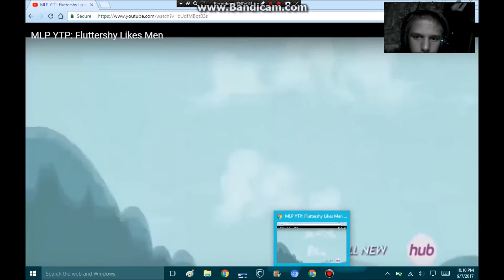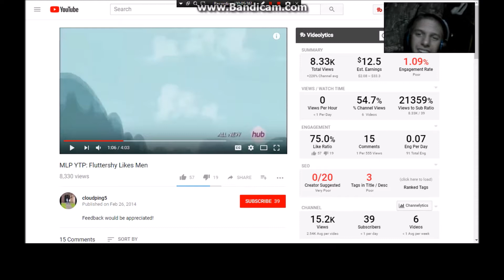RARITY HAS TURNED INTO THE PENGIS MAN!! Reaction to: Fluttershy Likes Men (read desc. for apology)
RARITY SAYS WHAT SHE WANTS!! Hope every Brony And Pegasus Sister will enjoy the video!

Hey guys. I have some things to say about my absence. Since August I've been not uploading as much as i have been. Now it has gotten worse and worse. I'm so sorry for the delay in reactions. I got grounded for about a month. I'm so happy that i am back and uploading videos to all Bronies and Pegasus Sisters out there. I hope you guys can forgive me for this delay. P.S. This video was recorded once school started so thats why you guys heard me saying things about Harvey and Irma.